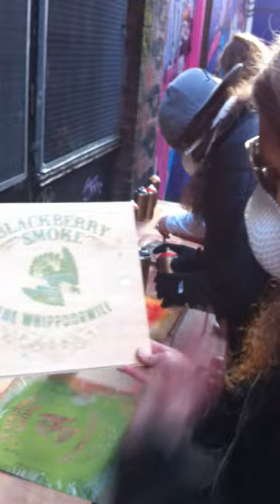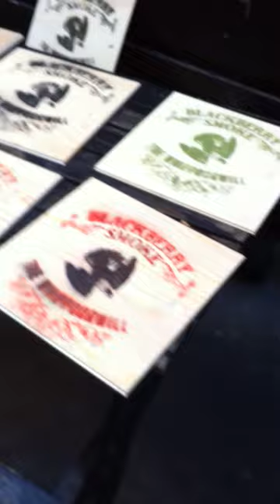Blackberry Smoke creating unique Whippoorwill art for limited collectors box set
to buy this very limited (100) collectors box with each one uniquely created by the band themselves in spray-paint stencil art.